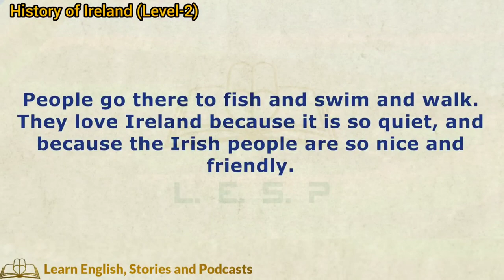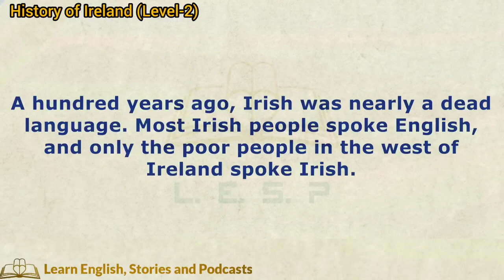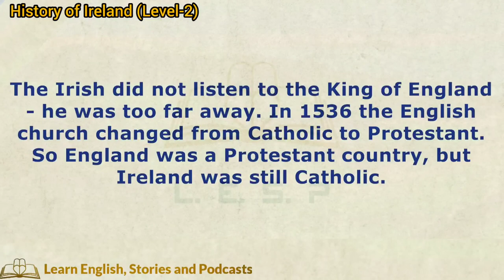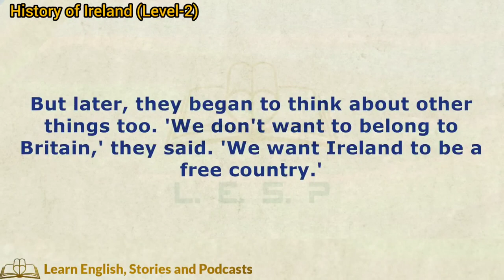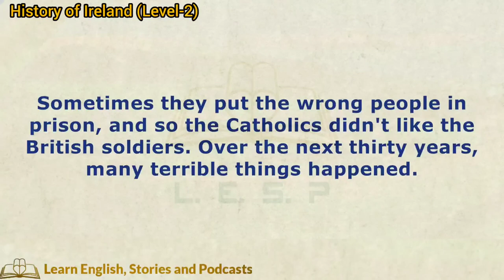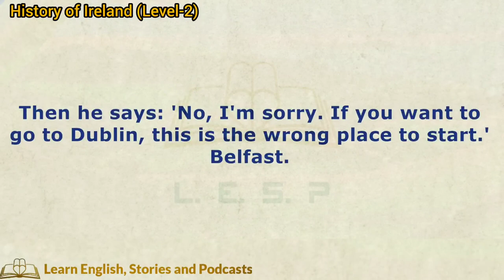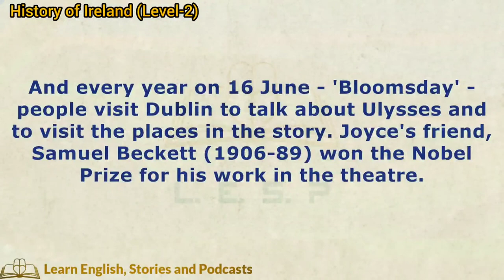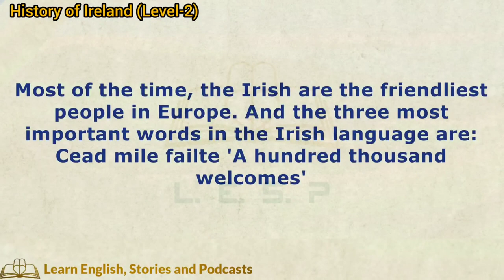Learn English Through Story⚡History of Ireland⚡(Level-2)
Creator's Wish🙏

⚡The main purpose of my channel ii to make fun education for the english language learners who are not interested in boring english classes and courses. I want to give my audience both education and fun. I also used to learn english by listening stories when I started learning english. Listening English stories help me so much indeed to improve my English. So I have an idea to create this channel for next generation of English learners who are love different stories. Each of my Video talks specifically different stories at right level in right speed of different narrators. Some people like crime or detective stories while others like love stories or History. In my channel you can find various type of stories for different people such as long stories, short stories, detective stories, love stories, old stories, historical stories, biographies and so on. So, Enjoy my Channel. And you can give me any advice of my Channel's Weakness. Thanks you all🙏❤️

0:00 Intro
0:06 Chapter-1  Ireland Story
1:55 Chapter-2  Around the island
5:22 Chapter-3  Celtic Island
10:21 Chapter-4  Saint Patricks, the Church and the Vikings
16:35 Chapter-5  English come to Ireland
23:45 Chapter-6  The great hunger
28:22 Chapter-7  Fighting to be Free
35:02 Chapter-8  Northern Ireland
42:41 Chapter-9  Dublin and Belfast
49:27 Chapter-10  Four Irist Cities
54:04 Chapter-11  Stories, music and dancing
1:01:34 Chapter-12  Country for young people
1:05:20 The End